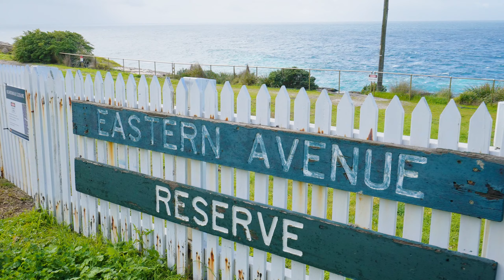8/25-27 Eastern Avenue, Dover Heights | Ray White Double Bay